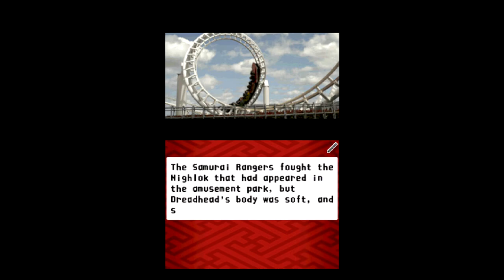Power Rangers Samurai (DS) Part 4: Mission 4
Nintendo DS gameplay • Power Rangers Samurai.  Enjoy the videos! •

MagneonGames.